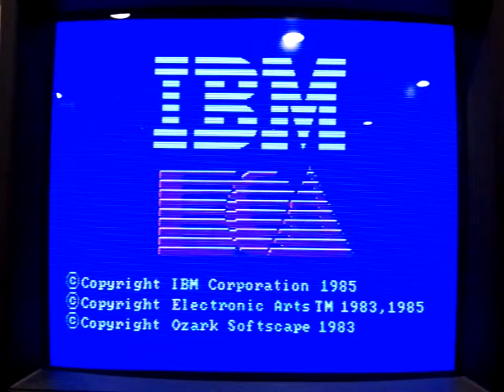M.U.L.E. for the IBM PC - Demonstration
This is an unedited capture of what M.U.L.E. for the IBM PC looks like when played on a composite CGA monitor, where it takes advantage of all 16 colors (as opposed to only 4 colors when run on an RGB monitor).  This capture is unedited and starts from when the computer is booted, to the title screen animation and music, to the start of the demo, to the final ending screen.

Since there is no audio after the game starts, I muted the audio after game start to cut down on the noise.

Many thanks to Vincent Bray for working with a small team of computer software preservationists to get this released into the wild.

If you want to try playing this in DOSBox in Windows, try this experimental patch that has composite CGA support

Want to play this?  Consult